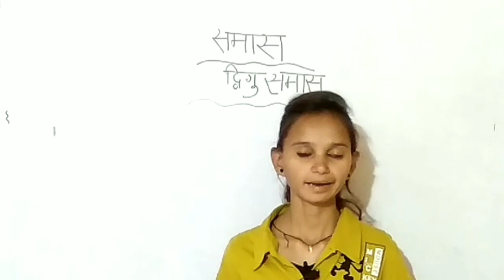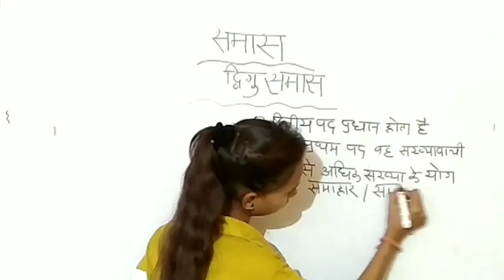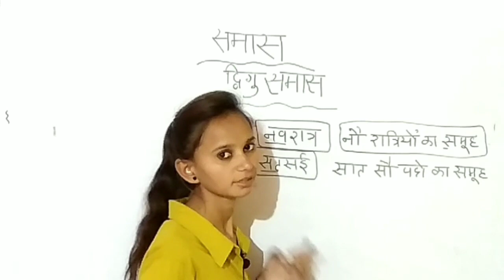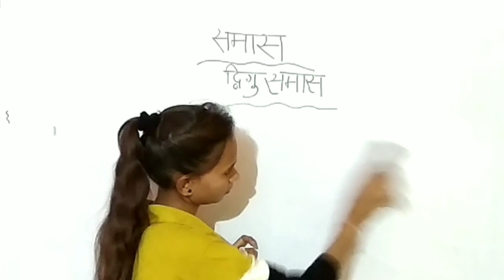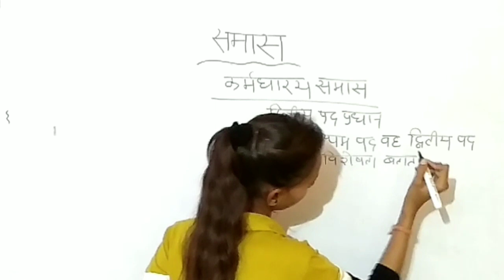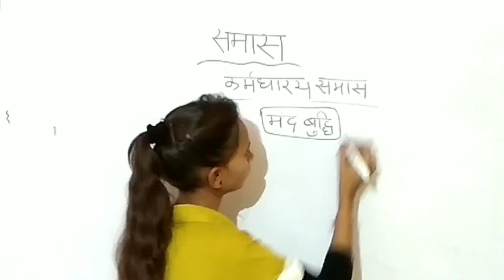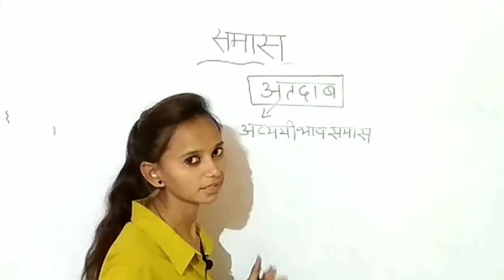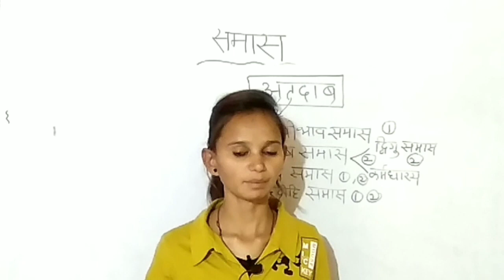Samas | Hindi Grammar | समास । हिंदी व्याकरण। दिगु समास बहुव्रीहि समास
इस वीडियो के अंदर आप सभी को हिंदी व्याकरण के टॉपिक समास के भेद दिगु समास और बहुव्रीहि समास के बारे में बताया गया है यह वीडियो आने वाले सभी एग्जाम जहां हिंदी ग्रामर लगती हैं उन सभी के लिए अति महत्वपूर्ण है अतः आप सभी इस वीडियो को एक बार जरूर देखें धन्यवाद संध्या कंप्यूटर सेंटर
hindi grammar, hindi grammar class 10, hindi grammar class 12, hindi grammar utkarsh classes, hindi grammar class 9, hindi grammar class 8, hindi grammar sangya, hindi grammar samas